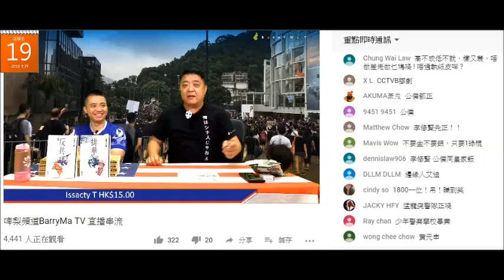20190719 啤梨晚報廢撚柒閪蟲林匡正自爆係85年出世。咁英國讀書住咗十年又唔啱數，自曝其醜有居英權係鳩吹